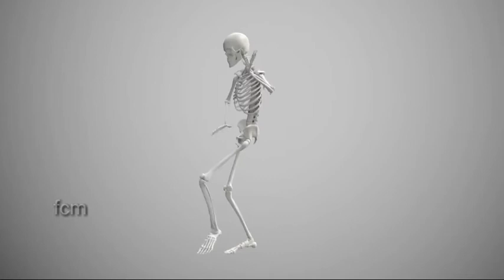cartoon exercise || non copyright video footage || sr copyright mv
this is free copyright background music channel.
this video is free for anyone use it. no